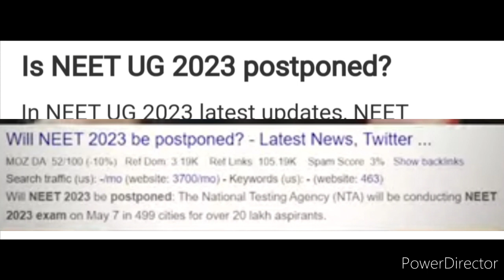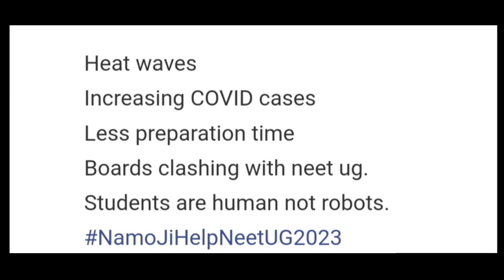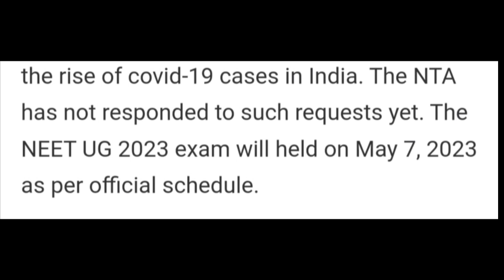NEET 2023 Exam to Be Postpone? NEET Expected Exam Date